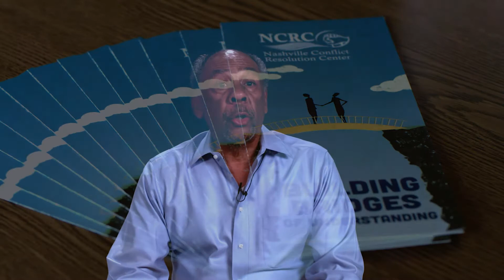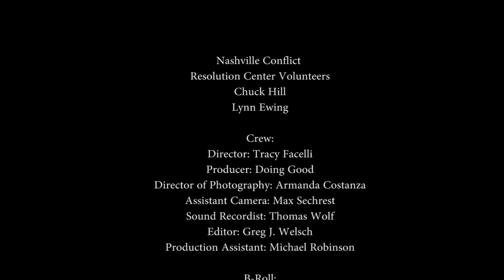Chuck & Lynn change lives through the Nashville Conflict Resolution Center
Doing Good celebrates those who do good!

Chuck & Lynn are local professionals who volunteer as mediators – and change the lives of families throughout our community! Trained by Nashville Conflict Resolution Center (NCRC), Chuck, Lynn, and everyone with NCRC work to ensure that all people in our community have access to mediation and can work together to safely resolve conflict and avoid litigation. NCRC advances the field by delivering quality, affordable mediation services, conflict resolution education, and training. NCRC envisions a world in which different points of view are respected and conflicts are resolved peacefully!

Inspired? Visit VolunteerMatch.org or HandsOnNetwork.org for local volunteer opportunities. Or, reach out directly to Nashville Conflict Resolution Center at NashvilleConflict.org!
These are the stories so many seek! Each is the real story of a real person who makes a real difference as a volunteer. Share additional stories @DoingGoodTV on Facebook, Twitter, Pinterest, or Instagram. Find out more on DoingGood.tv.